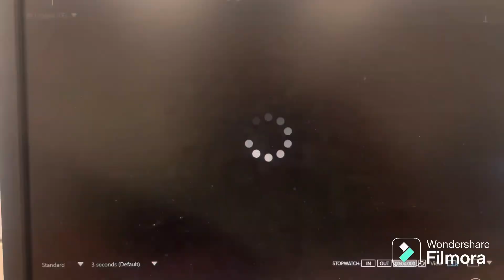Kevin Martinez Fr. Pitching Highlights